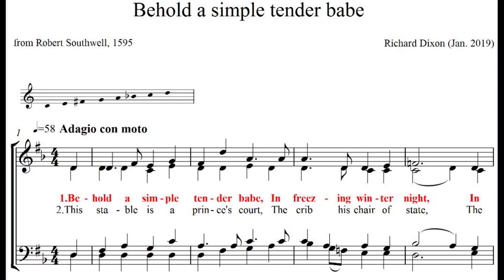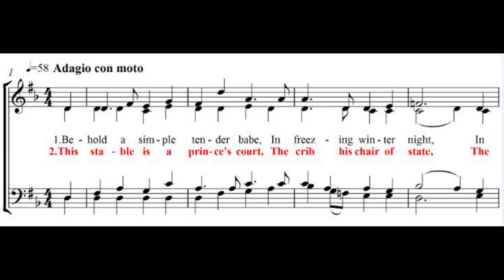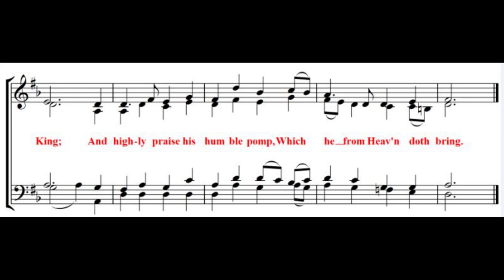Behold a simple tender babe (Christmas carol)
My acapella setting for four-part choir of "Behold a simple tender babe."
Words from Robert Southwell (1595).